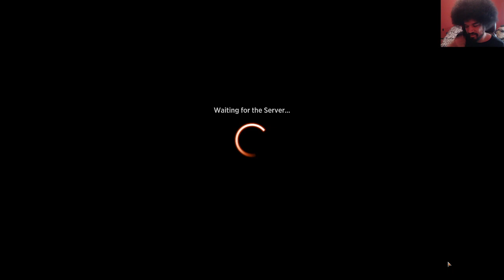Slow and Steady Doesn't Win | Yasharn, Implacable Earth | MTG Arena Historic Brawl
Commander
1 Yasharn, Implacable Earth (ZNR) 240

Deck
1 Lair of the Hydra (AFR) 259
1 Boseiju, Who Endures (NEO) 266
1 Castle Ardenvale (ELD) 238
1 Castle Garenbrig (ELD) 240
1 Eiganjo, Seat of the Empire (NEO) 268
1 Emeria's Call (ZNR) 12
1 Cave of the Frost Dragon (AFR) 253
1 A-Faceless Haven (KHM) 255
1 Crawling Barrens (ZNR) 262
1 Inventors' Fair (KLR) 284
1 Treasure Map (XLN) 250
1 Fabled Passage (ELD) 244
1 Temple of Plenty (THB) 248
1 Temple Garden (GRN) 258
1 Sunpetal Grove (XLN) 257
1 Scattered Groves (AKR) 327
1 Branchloft Pathway (ZNR) 258
1 Bonders' Enclave (IKO) 245
7 Snow-Covered Plains (KHM) 276
7 Snow-Covered Forest (KHM) 284
1 Tangled Florahedron (ZNR) 211
1 Blossoming Sands (NEO) 265
1 Arctic Treeline (KHM) 249
1 Selesnya Guildgate (GRN) 256
1 Bala Ged Recovery (ZNR) 180
1 Command Tower (ELD) 333
1 Arch of Orazca (RIX) 185
1 Blast Zone (WAR) 244
1 Field of Ruin (THB) 242
1 Arcane Signet (ELD) 331
1 Coldsteel Heart (CSP) 136
1 Mind Stone (WTH) 153
1 Guardian Idol (JMP) 467
1 Primal Command (STA) 55
1 Mazemind Tome (M21) 232
1 Sunset Pyramid (AKR) 280
1 Tome of Legends (ELD) 332
1 Reckoner Bankbuster (NEO) 255
1 Path to the Festival (MID) 191
1 Teferi's Protection (STA) 11
1 Solemn Simulacrum (M21) 239
1 Day of Judgment (STA) 2
1 The Wandering Emperor (NEO) 42
1 Overwhelming Splendor (AKR) 30
1 Scapeshift (M19) 201
1 Cultivator Colossus (VOW) 195
1 Ulamog, the Ceaseless Hunger (BFZ) 15
1 The Deck of Many Things (AFR) 241
1 Swords to Plowshares (STA) 10
1 Slayer's Bounty (Y22) 10
1 Rest in Peace (AKR) 33
1 Faithbound Judge (VOW) 12
1 Idyllic Tutor (THB) 24
1 Search for Glory (KHM) 27
1 Skyclave Apparition (ZNR) 39
1 The Restoration of Eiganjo (NEO) 34
1 Felidar Retreat (ZNR) 16
1 Craterhoof Behemoth (JMP) 385
1 Wrath of God (AKR) 46
1 Cleansing Nova (M19) 9
1 Doomskar (KHM) 9
1 Elspeth Conquers Death (THB) 13
1 Farewell (NEO) 13
1 Approach of the Second Sun (AKR) 4
1 Ondu Inversion (ZNR) 30
1 Heliod's Intervention (THB) 19
1 Nissa, Who Shakes the World (WAR) 169
1 Roiling Regrowth (ZNR) 201
1 Explore (JMP) 393
1 Kura, the Boundless Sky (NEO) 200
1 Migration Path (IKO) 164
1 Regrowth (STA) 56
1 Finale of Devastation (WAR) 160
1 Into the North (CSP) 111
1 Wilt (IKO) 176
1 Augur of Autumn (MID) 168
1 Cultivate (M21) 177
1 Harrow (J21) 100
1 Circuitous Route (GRN) 125
1 Harmonize (STA) 52
1 Oracle of Mul Daya (JMP) 415
1 Vastwood Surge (ZNR) 217
1 Cavalier of Thorns (M20) 167
1 Zendikar's Roil (JMP) 448
1 Wrenn and Seven (MID) 208
1 Shared Summons (M20) 193
1 Ugin, the Ineffable (WAR) 2